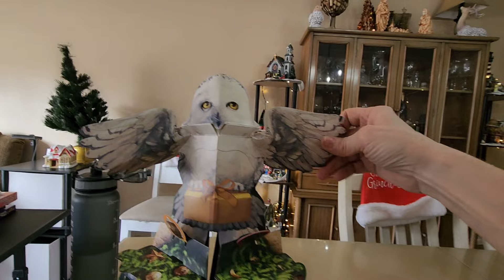New Year Reset: Prioritizing Self Care in the New Year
The day after Christmas and I'm jumping right back into my fitness routine. No waiting for the new year-I'm making myself a priority starting now! 💪 Join me as I share my commitment to scheduling workouts and self-care, making them a non-negotiable part of my daily life.

🚴‍♀️ In today's workout session, I tackled shoulders, legs, and a 30-minute cardio session on the treadmill. I'm excited to share my three-split workout plan-shoulders and legs, back and biceps, chest and triceps, with daily abs exercises. Let's crush our fitness goals together!

📅 As I go through the next few weeks, I'll be focusing on hydration, supplements, and maintaining consistency in my workouts. Watch as I share my journey, including some upcoming decluttering sessions and insights into maintaining a healthy lifestyle during the holiday season.

🎄 Speaking of which, those Christmas bins in the background? I'll get to them soon! But for now, it's all about prioritizing fitness. I'm also sharing a quick peek into finishing up my Advent calendar and some unexpected surprises along the way.

🏋️‍♀️ Post-workout, I reflect on the importance of not waiting for the new year to make positive changes. Join me as I discuss the challenges of balancing family commitments during the holidays and share a glimpse of a tent city I recently discovered-a stark reminder of the challenges many face.

🛒 Follow along as I run errands, drop off food to a family member, and navigate life's unexpected moments (like a driver with his door open!). Life is interesting, and I'm grateful to have you along for the journey.

👉 Don't forget to prioritize yourself, starting today! Whether it's a small fitness change, staying hydrated, or taking a moment for self-care, every step counts. 🌟💖